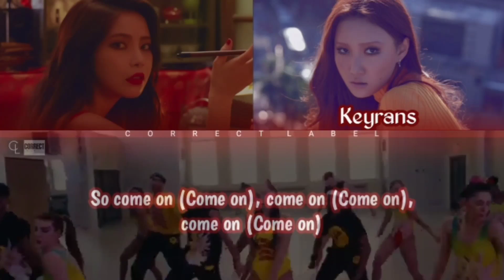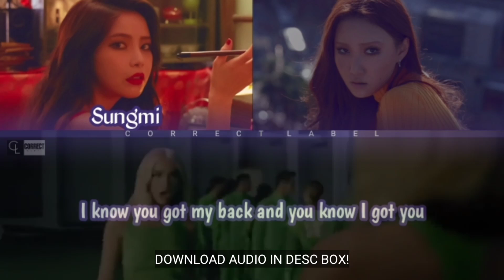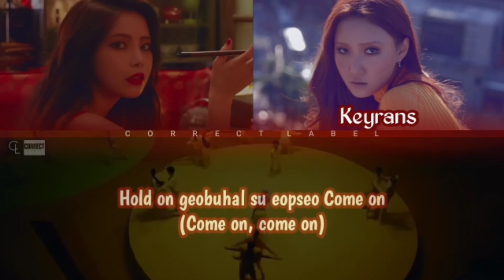MAMAMOO Unite | PHYSICAL (feat. KEYRANS) by SUNGMI - DUA LIPA COVER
🆑🌟੭ु⁾⁾ correct_labels

❝ PHYSICAL - SUNGMI (feat. KEYRANS) ❞

*catatan :
agar file lagu nya masuk ke playlist mu :
1. Buka folder unduhan di file manager atau file saya
2. Klik file nya yang barusan diunduh
3. Apabila ponsel mu mendukung untuk ekstrak tanpa aplikasi maka klik 'ekstrak'
4. Apabila ponsel mu membutuhkan apk perantara untuk membuka file, kamu harus mengunduh apk RAR atau WinRAR atau ZIP di Playstore/App store.

《 COPYRIGHT CONTENT DESIGN & MIXING BY CORRECT LABEL 》

Lyrics video by PHINE
Audio editing by SUNGMI

Original Credits by :
❀DUA LIPA Official

Members :
🔥 Hwasa`Keyrans
♥️ Solar`Sungmi

Cr. Correct Labels
(may not download without permission labels, may not use color coded without permission labels-!)
⚠we're just covering their song